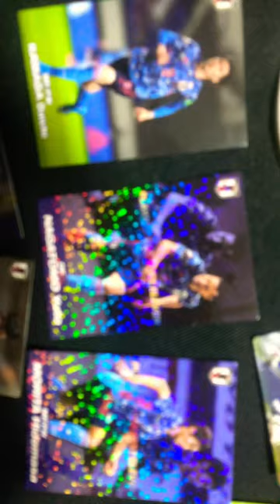頑張れ👍サッカー⚽️日本代表！！！！！！ 運命のスペイン戦